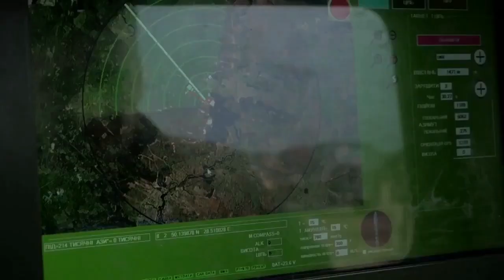ВСУ получили очередную батарею самоходных минометов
Десантно-штурмовые войска ВСУ приступили к подконтрольной эксплуатации шести мобильных минометных установок Барс-8ММК